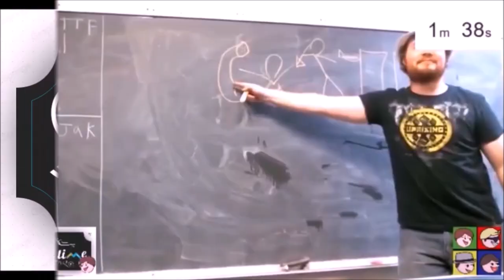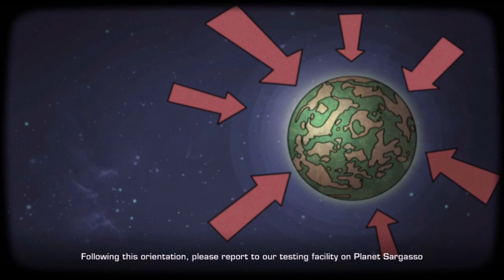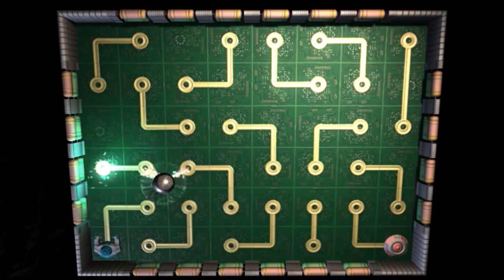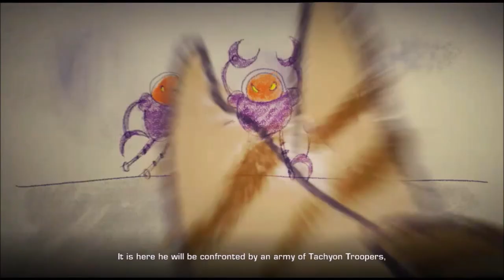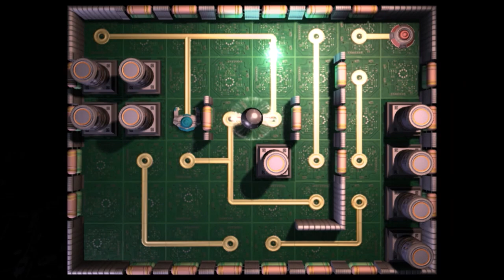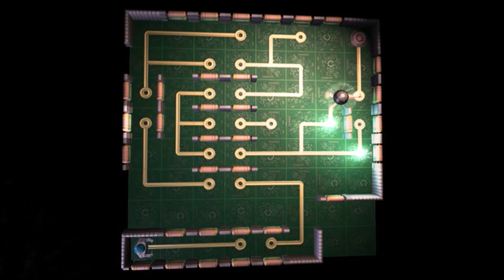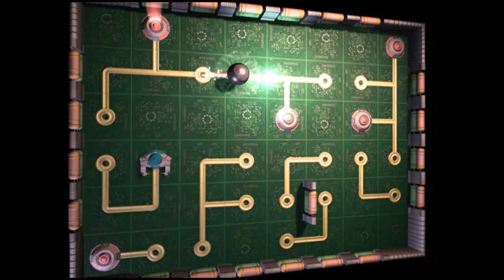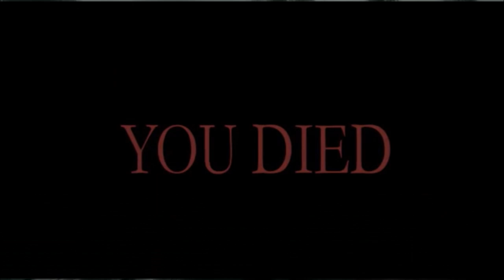RATCHET VS THE FLU - Ratchet and Clank FUTURE: Tools of Destruction (w/ Jacob)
Catch us in the sequel "Ratchet and Clank VS the IRS"